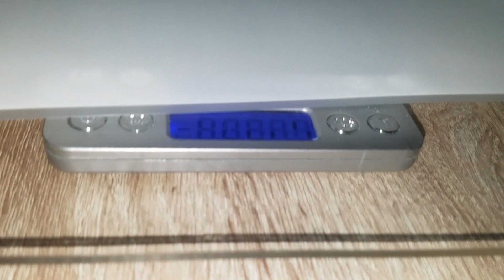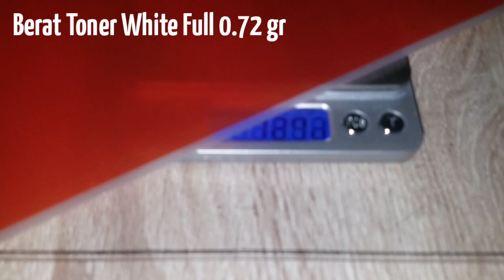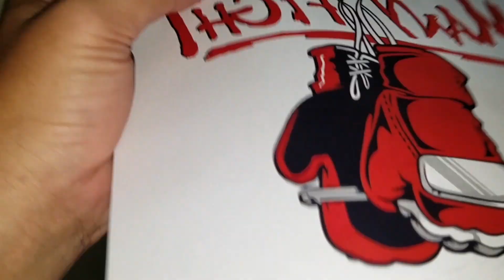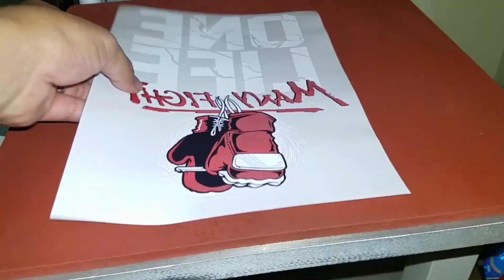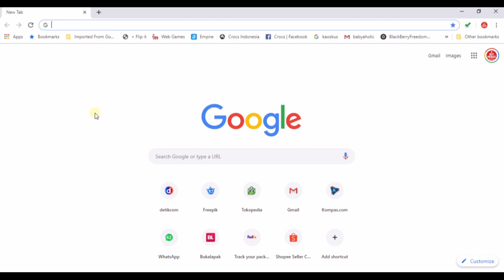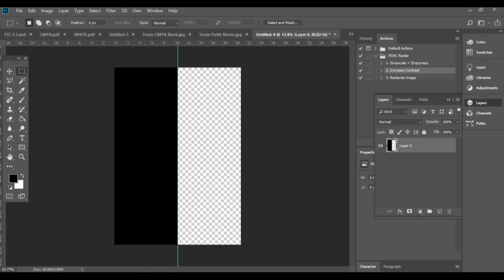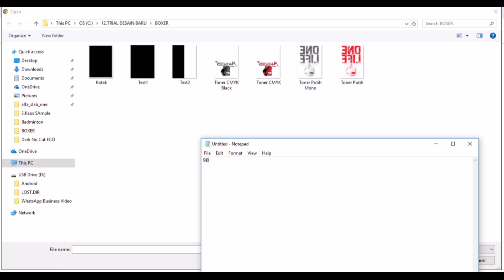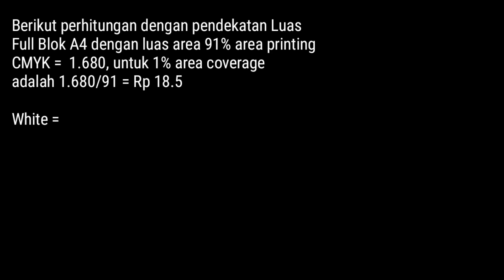Perhitungan dan Prediksi Toner Cost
Link untuk menghitung luas area gambar
Proses penghitungan berdasarkan luas tidak akan 100% akurat, gunakan hanya sebagai pendekatan, sehingga perlu kamu UP variabel Toner costnya

Hasilnya tidak terlalu jauh antara perhitungan aktual berdasarkan berat dan berdasarkan luas bidang area desain
Info bisa WA : 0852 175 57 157